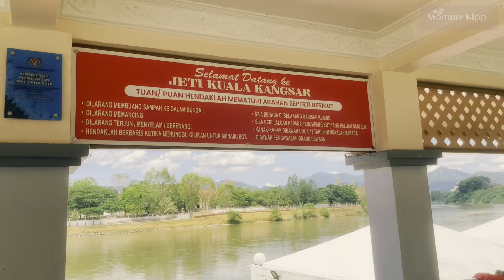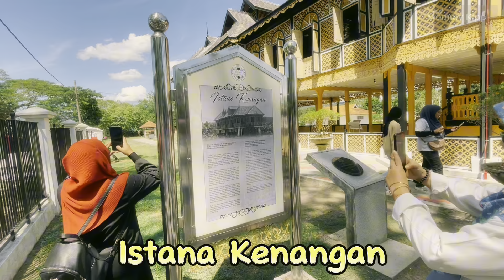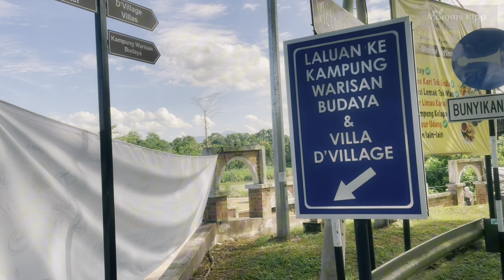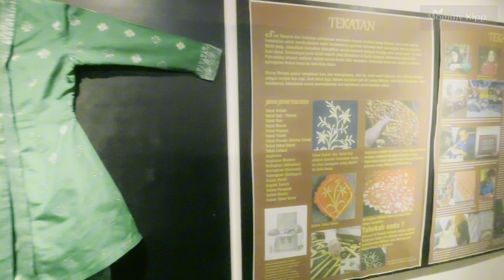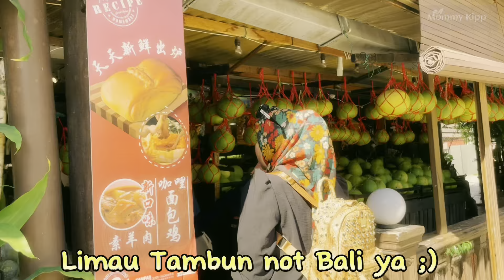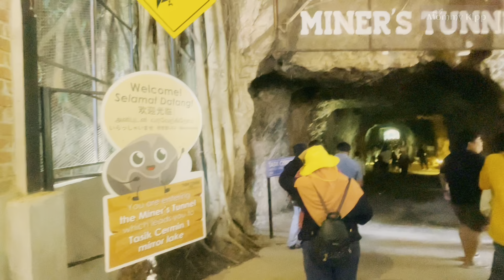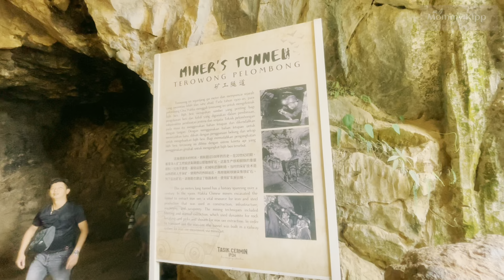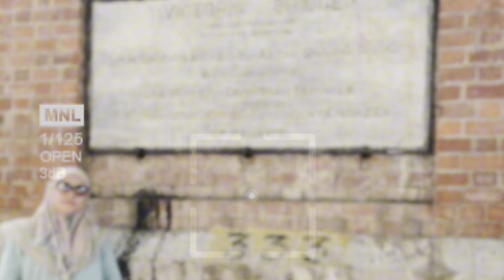GIRLS GETAWAY | Kuala Kangsar & Ipoh, Perak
Perak best 👍

To Tourism Perak, our amazing tour guide Kak Zetty, and experienced bus driver Mr Loges, for your efforts and dedication in making this trip a success.